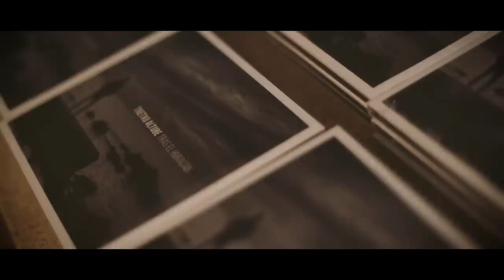TXETXU ALTUBE - Presentación de 'Tras el Huracán' en la Sala Galilelo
Presentación en directo de 'Tras El Huracán', nuevo disco de Txetxu Altube.

Concierto en Madrid, en la sala Galileo Galilei, el pasado 24 de noviembre con banda al completo (The Street Wings).

Escucha esta canción en mi nuevo disco, "Tras El Huracán".